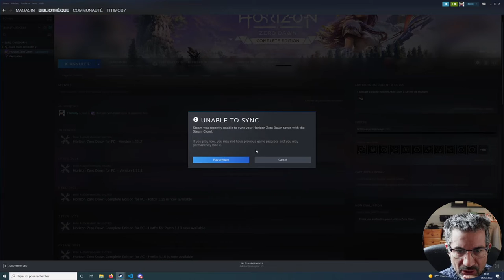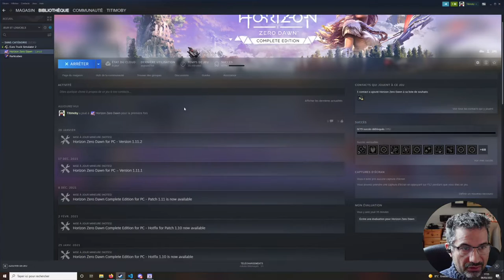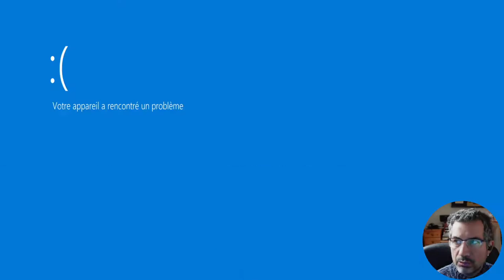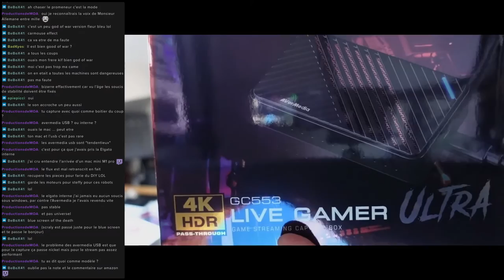CALM Gaming #04 - Horizon Zero Dawn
Pou changer un peu, je vous propose de découvrir le monde de Horizon Zero Dawn (ainsi que celui d'un PC mal aéré :) )